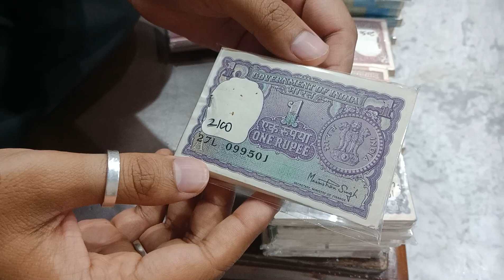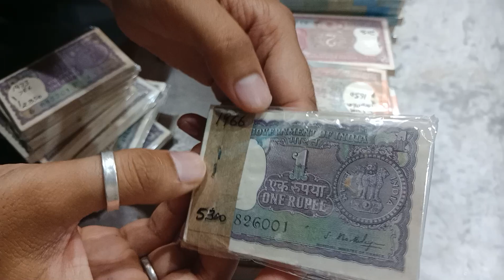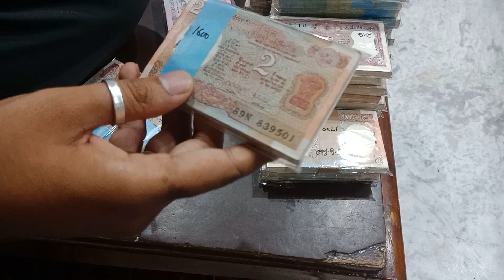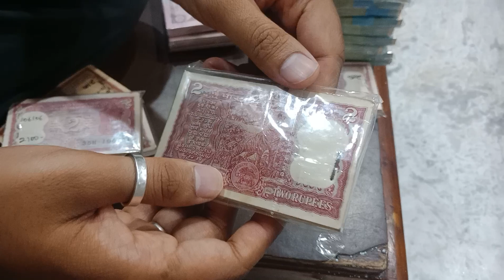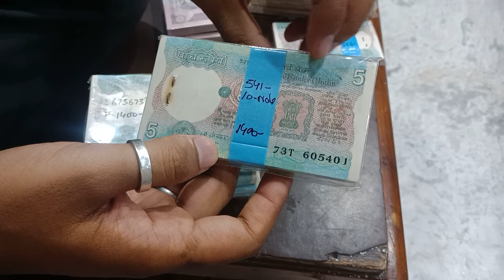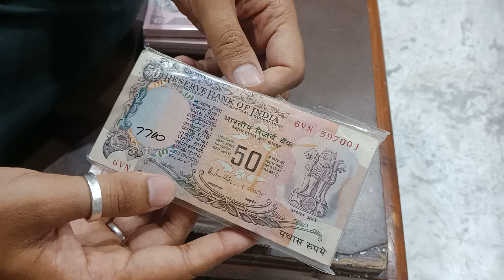Buy Old Indian Note Bundles Value Collection